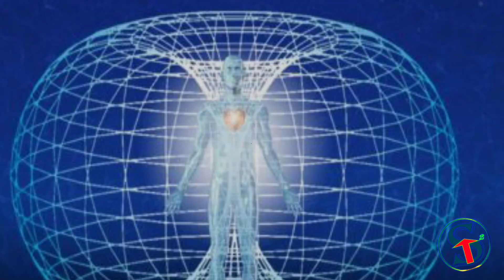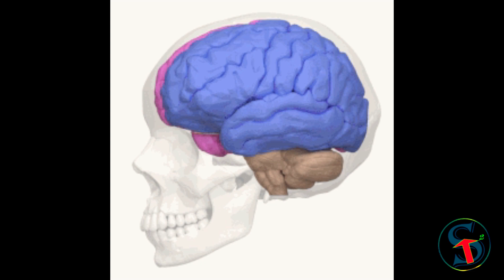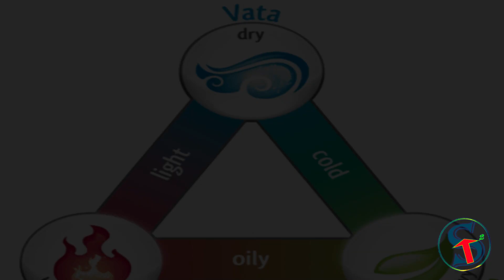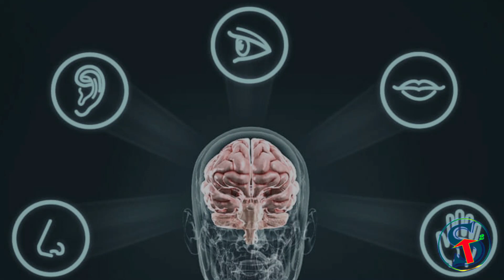🛕🔆🙏🏻KOVILGALIL MARAINTHIRUKKUM MUNNORGALIN ARIVIYAL - SCIENCE BEHIND TEMPLE - TAMIL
KOVILGALIL MARAINTHIRUKKUM MUNNORGALIN ARIVIYAL
Our Ancestors are so brilliant and their process to make people free from Negative Mood has lot of hidden scientific theories.
At end you will be able to know
1. Where Temples are built by our Ancestors ?
2. Where Garbagraha will be built ?
3. Why we are walking bare foot in temples ?
4. How our 5 sense organs activated in Temple ?
5. What is the Scientific reason behind Kumbabhisekam ?
6. What is the reason behind painting walls with Red and White in Temples ?